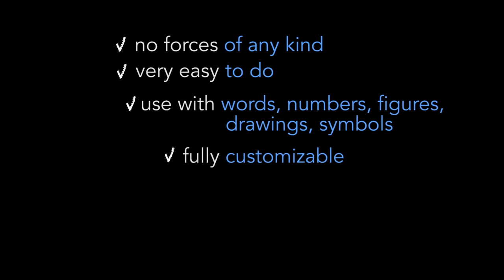A Lousa by Alejandro Muniz